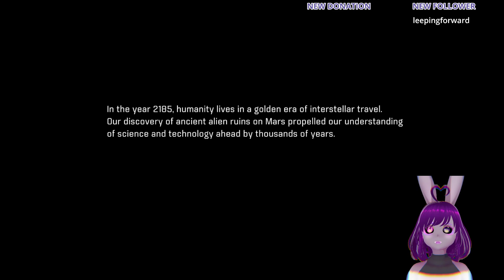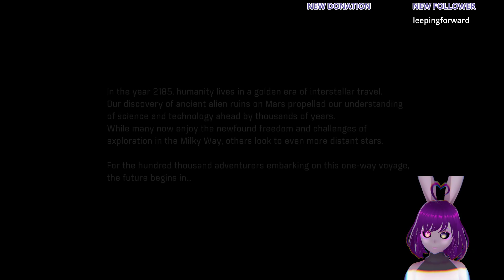Whole new world!!!- Mass Effect Andromeda pt 1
I'm a new person in a new world in a new universe with so many new and interesting things. Oh, and I'm working with idiots again and were hitting all the tropes!